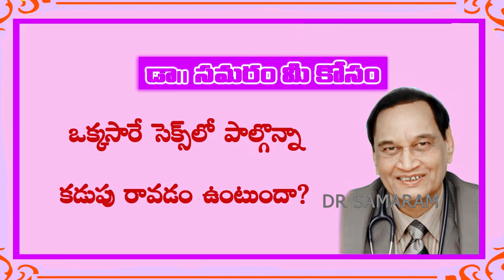Telugu Health Tips || Dr G Samaram || Health Program || Samaram Suggestions